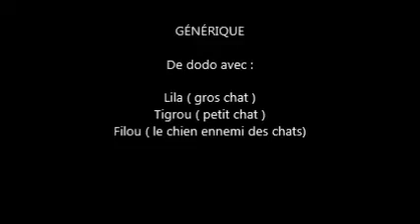chien vs chat drole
chat vs chien avec de l action et tres marrant